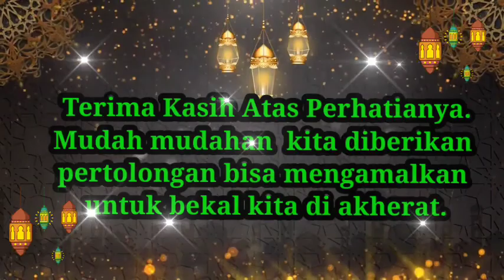Guru Manshur | Pengajian Ba'da Subuh, Selasa 12 Oktober 2021